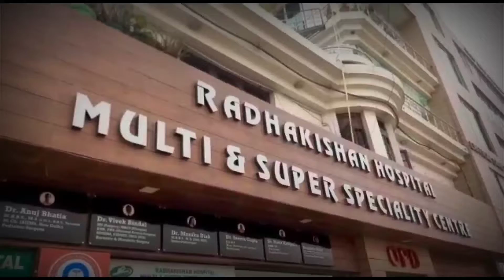May 1, 2021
कोरोना के कहर के बीच कुरुक्षेत्र के एक निजी अस्पताल तथा प्रशासन के बीच रस्साकशी थमने का नाम नहीं ले रही है कुरुक्षेत्र के ज्योति नगर स्थित एक प्राइवेट हॉस्पिटल के डॉक्टर बार-बार प्रशासन पर उनकी अनदेखी करने का आरोप लगा रहे हैं और साथ ही अस्पताल में इलाज के लिए भर्ती मरीजों को डॉक्टर द्वारा एक सर्टिफिकेट बना कर दिया जा रहा है कि उनके अस्पताल में किसी भी समय ऑक्सीजन खत्म हो जाएगी और उस हालात में कोरोना से मृत्यु निश्चित है उनके पास कोई भी ऐसा साधन नहीं है जिसे वह मरीज को सांस दे सकें
पहले भी डॉक्टर द्वारा डी सी कैंप ऑफिस में देर रात को मरीजों के साथ आए परिजनों को साथ लेकर हंगामा किया था इस दौरान डॉक्टर ने खुद को कोरोनावायरस मरीज होने के बावजूद अस्पताल में इलाज करने की बात स्वीकार की थी इस पर प्रशासन ने कड़ा संज्ञान लेते हुए कार्रवाई करने की बात कही थी लेकिन इतने दिन बीत जाने के बावजूद प्रशासन द्वारा डॉक्टर के खिलाफ कोई भी कार्रवाई अमल में नहीं लाई गई है ज्योति नगर स्थित निजी अस्पताल के डॉक्टर ने मरीजों को यह कहकर डिस्चार्ज करना शुरू कर दिया कि यह प्रशासन के आदेश है कि अस्पताल को जल्द से जल्द खाली करवा दिया जाए और एक भी कोरोना मरीज अस्पताल में मौजूद ना रहे
इस विषय पर जब अस्पताल के सहायक डॉक्टर तथा अस्पताल प्रशासन से बात करनी चाही तो उन्होंने कैमरे के सामने आने से साफ इनकार कर दिया इसको लेकर जब जिला प्रशासन से बात की गई तो जिला प्रशासन ने इस बारे में कोई भी जानकारी होने से साफ इनकार कर दिया और कहा की प्रशासन द्वारा अस्पताल को पर्याप्त मात्रा में ऑक्सीजन तथा दूसरी सुविधाएं समय पर भेजी जा रही हैं
एसडीएम अखिल पिलानी ने कहा कि जिला प्रशासन द्वारा अस्पताल को खाली करवाने के कोई भी आदेश जारी नहीं किए गए हैं
प्रशासन और अस्पताल के बीच चल रहे रस्साकशी के खेल में सिर्फ और सिर्फ मरीज पीस रहे हैं

इसमें सबसे बड़ा सवाल यह है कि अस्पताल के डॉक्टर की स्थानीय प्रशासन के सामने उजागर होने के बावजूद भी प्रशासन डॉक्टर के खिलाफ कोई सख्त कदम क्यों उठा नहीं पा रहा है पूरे मामले में एक साथ तस्वीर उभर कर आई है कि प्रशासन तथा निजी अस्पतालों के बीच भ्रष्टाचार तथा मुनाफाखोरी का खेल खेला जा रहा है जिसका खमियाजा मरीजों को भुगतना पड़ रहा है